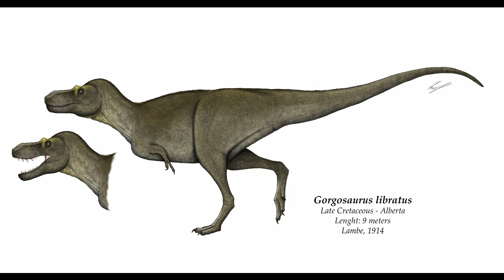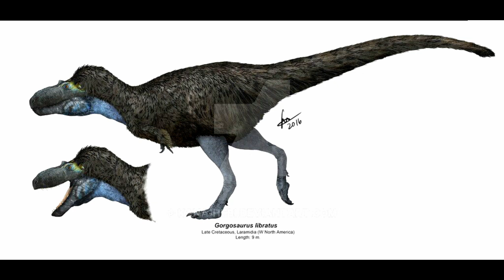Gorgosaurus VS Megacerops - Duelo Prehistórico Definitivo -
Un nuevo combate entre un mamífero prehistórico y un dinosaurio está por definir la superioridad de una especie. El Gorgosaurus fue uno de los mejores depredadores de su época, mientras que el Megacerops fue uno de los animales más imponentes y formidables. Solo uno podrá salir victorioso.